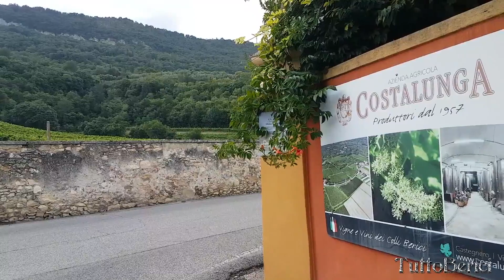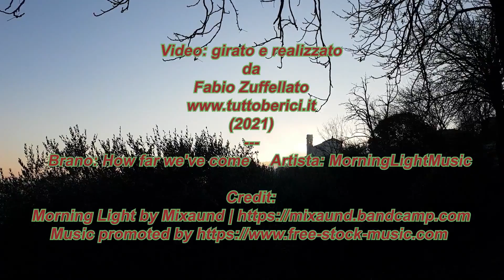"Estate ed Autunno nei Berici" (2021)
Video con riprese effettuate durante le escursioni dell'estate e dell'autunno 2021.